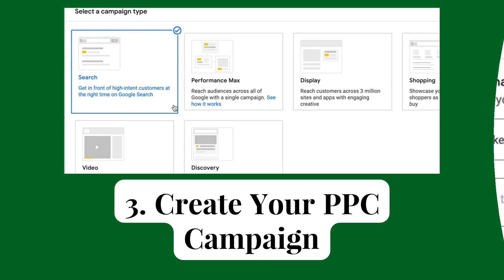How to Use Google PPC for Effective Lead Generation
Google PPC can be one of the most effective lead gen strategies available! You can target your audience cost effectively, and drive them back to a landing page to capture their details.

But how do you get started?

Watch this video for the 5 steps you need—or for the full guide, go

1. Identify Your Target Audience — who are you trying to reach? What are they searching for?

2. Create An Appropriate Landing Page — for best results, make it specific to your ad!

3. Create Your PPC Campaign — for effective optimization, make your targeting as granular as possible

4. Continuously Test And Optimize Your Landing Page — maximize your conversions, and reduce lead costs! Finally...

5. Monitor and Refine Your Campaign

But that's just a summary. For the full guide on how to use Google PPC for lead gen, go